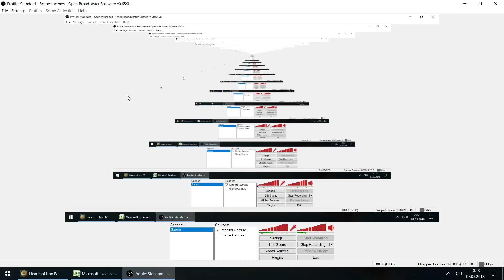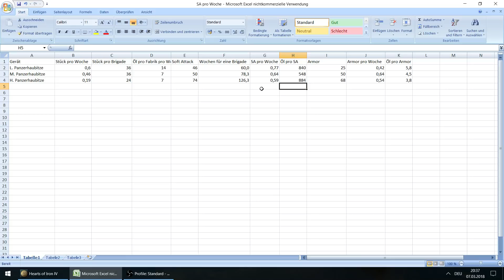Hoi4 - Welche Panzerhaubitze darf es denn sein?